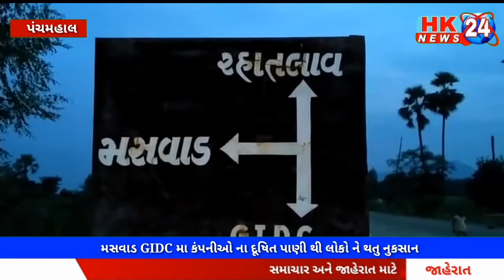હાલોલ મસવાડ GIDC મા કંપનીઓ દ્વારા દૂષિત પાણી થી લોકો ને થતુ નુકસાન